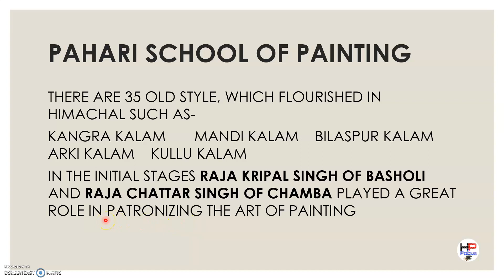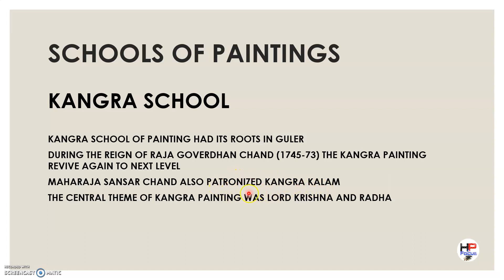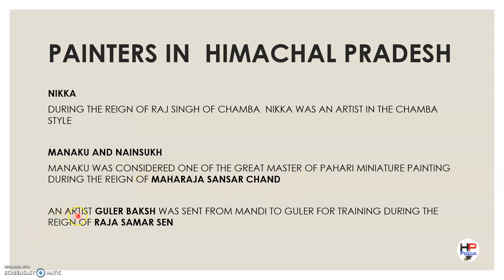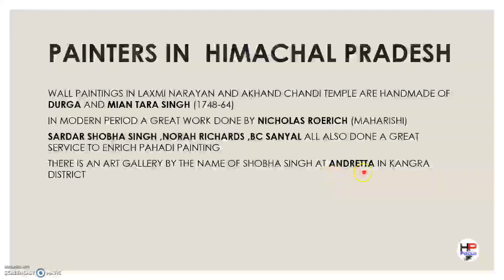HPGK PAINTINGS IN HIMACHAL AND SCHOOLS IMPORTANT PAINTERS OF HP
THIS VIDEO CONTAIN THE STYLE OF PAINTING IN HIMACHAL AND ALSO THE SCHOOLS OF PAINTING IN HP IMPORTANT FOR HP STATE EXAMS